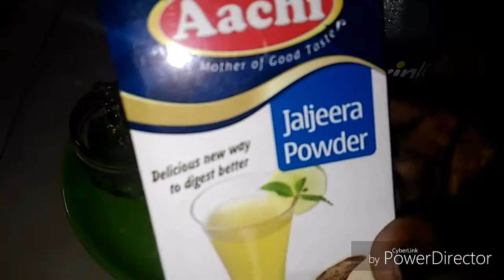How to make jaljeera soda/ജൽജീര സോഡ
Hi guys today I came with the recipe jaljeera soda. It is a cooling drink that is good for digestion. It effectively quenches thirst and increases appetite. It helps to combat sunstroke and dehydration.

            BE HAPPY AND STAY AWESOME